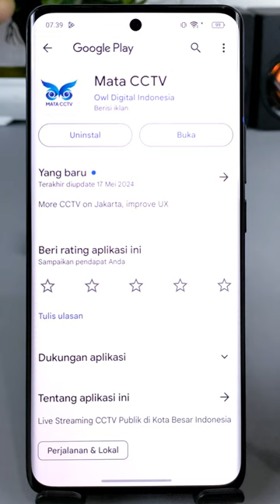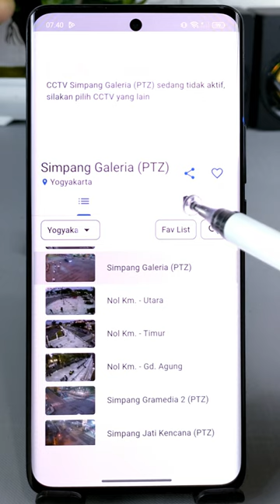Cara Mengetahui Kondisi Lalu Lintas Secara Real Time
Assalamualaikum apa kabar teman-teman semua, bagi sebagian orang,kemacetan adalah sebuah momok yang mengerikan karena akan menyita segalanya, mulai dari waktu, bahan bakar kendaraan, konsentrasi, dan lain sebagainya.

Nah untuk mengatasi semua permasalahan itu,ada baiknya jika kita melakukan pengecekan kondisi lalu lintas pada jalan yang akan kita lalui, Apakah jalur tersebut sedang mengalami kemacetan atau tidak.
Dan untuk melakukannya sangat mudah sekali, kita bisa menggunakan sebuah aplikasi yang bernama mata CCTV, silakan download aplikasinya di sini

Terima Kasih